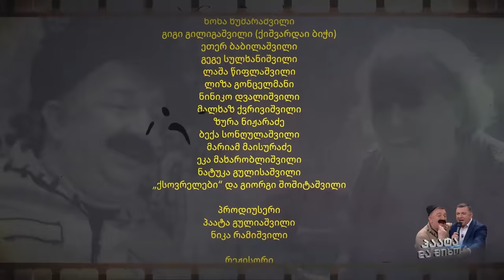"მიხო და მარო" მე-2 სერია; პაატა გულიაშვილი-Paata guliashvili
"მიხო და მარო" კომედიური სერიალი მე-2 სერია; პაატა გულიაშვილი-Paata guliashvili

პაატა გულიაშვილი-"შამო და იხახანე"
ანაეკდოების შოუ
პაატა გულიაშვილის შოუ